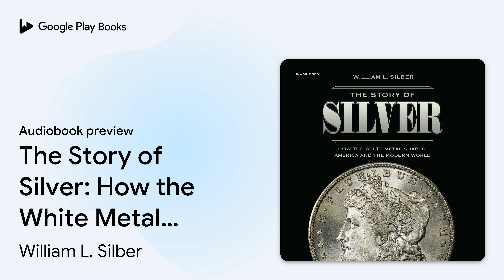The Story of Silver: How the White Metal Shaped… by William L. Silber · Audiobook preview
The Story of Silver: How the White Metal Shaped America and the Modern World
Authored by William L. Silber
Narrated by Jim Meskimen

0:00 Intro
0:03 The Story of Silver: How the White Metal Shaped America and the Modern World
0:34 Main Characters
5:34 Outro

BOOK DESCRIPTION

How silver influenced two hundred years of world history, and why it matters today

This is the story of silver’s transformation from soft money during the nineteenth century to hard asset today, and how manipulations of the white metal by American president Franklin D. Roosevelt during the 1930s and by the richest man in the world, Texas oil baron Nelson Bunker Hunt, during the 1970s altered the course of American and world history. FDR pumped up the price of silver to help jump start the US economy during the Great Depression, but this move weakened China, which was then on the silver standard, and facilitated Japan’s rise to power before World War II. Bunker Hunt went on a silver-buying spree during the 1970s to protect himself against inflation and triggered a financial crisis that left him bankrupt.

Silver has been the preferred shelter against government defaults, political instability, and inflation for most people in the world because it is cheaper than gold. The white metal has been the place to hide when conventional investments sour, but it has also seduced sophisticated investors throughout the ages like a siren. This book explains how powerful figures, up to and including Warren Buffett, have come under silver’s thrall, and how its history guides economic and political decisions in the twenty-first century.

William L. Silber is the Marcus Nadler Professor of Finance and Economics at New York University’s Stern School of Business. His many books include When Washington Shut Down Wall Street (Princeton) and Volcker (Bloomsbury). He lives in Teaneck, New Jersey.

Jim Meskimen is a stage, film, and television actor who has appeared in many well-known movies and television shows. He acted in Apollo 13 and Frost/Nixon for director Ron Howard, both of which were nominated for Best Picture Oscars. His television appearances include The Fresh Prince of Bel Air, Friends, Lie to Me, Criminal Minds, and Parks and Recreation. He is also a painter, award-winning audiobook narrator, and audiobook director for Galaxy Audio.

AUDIOBOOK DETAILS

Language: English
Publisher: Blackstone Publishing
Published on: February 5, 2019
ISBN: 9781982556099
Duration: 10 hr, 10 min
Genres: Business & Economics / Economic History